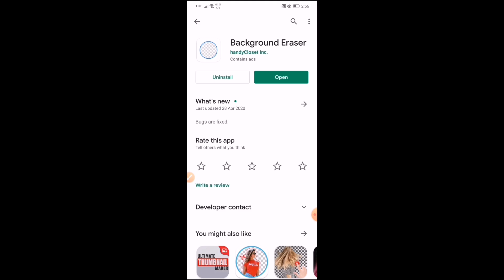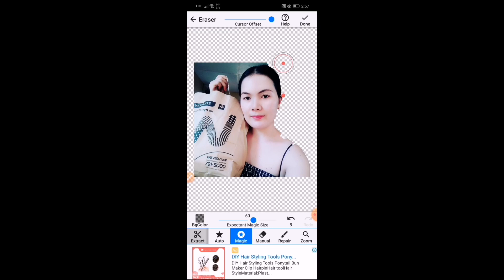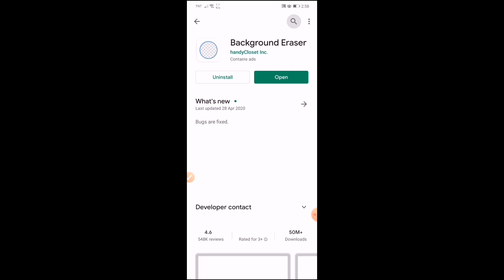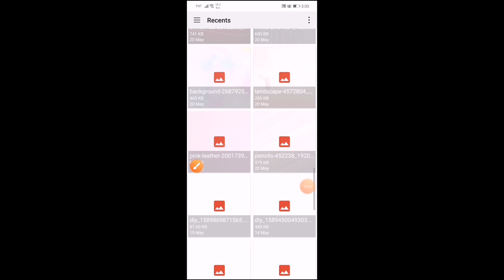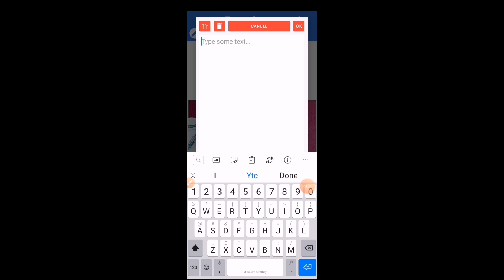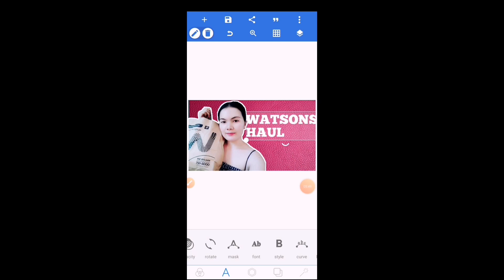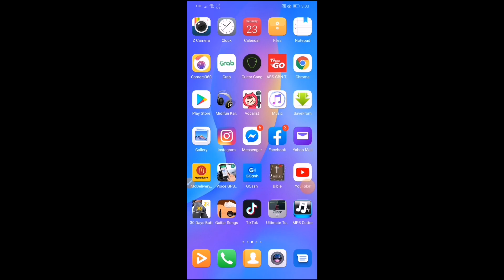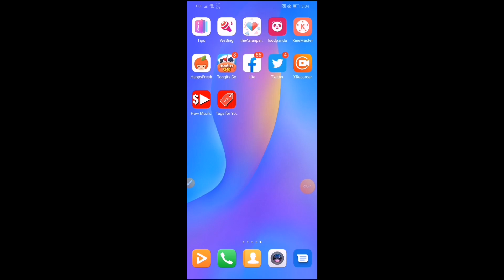PAANO MAG LAGAY NG THUMBNAIL SA YOUTUBE VIDEO.OR COVER PHOTO Step by step!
Hi guys, another tutorial, e share ko sa inyo guys, lalo na ung mga nag ta2nong skn kung paano mag lagay ng picture or cover photo sa ATING mga video sa youtube. Watch this!